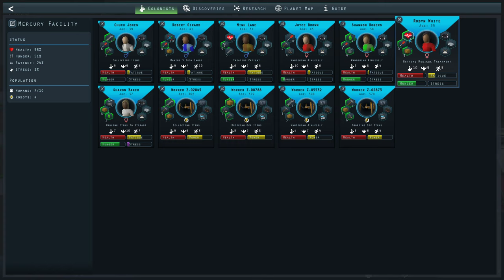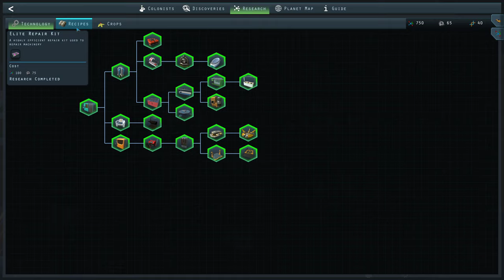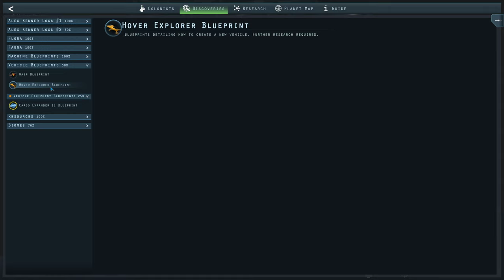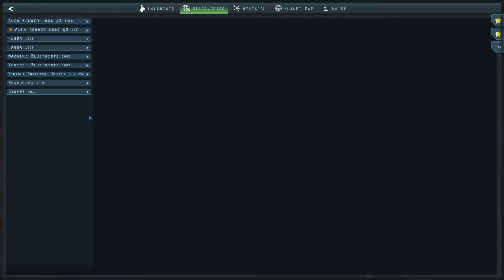Mercury Fallen / Advanced Technology / Tutorial Series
Mercury Fallen is an in-development game where you dig, build & explore. You manage a group of colonists as they attempt to survive underground on an alien world.

In this series I will be going over all of the game mechanics and strategies I know of, so it'll double as both a Let's Play series and a Tutorial Series.